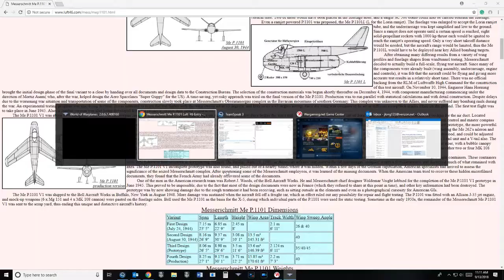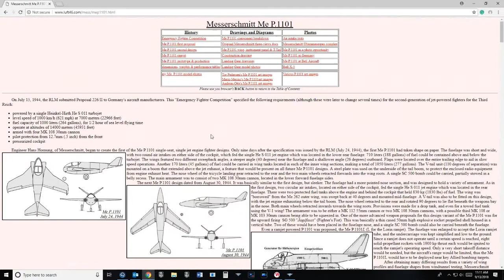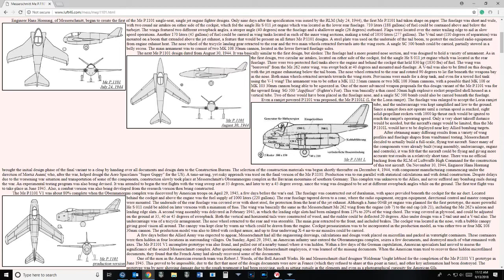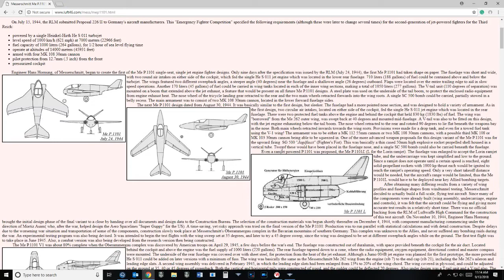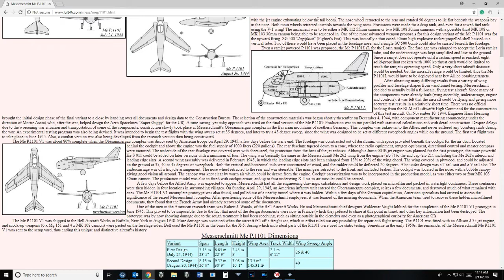Tironan's Unfriendly Skies ME P.1101 The fighter that wasn't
Background and fighting the plane. No idea what the problem with the other video was. I'm reuploading it and publishing tomorrow's video today to make it up.